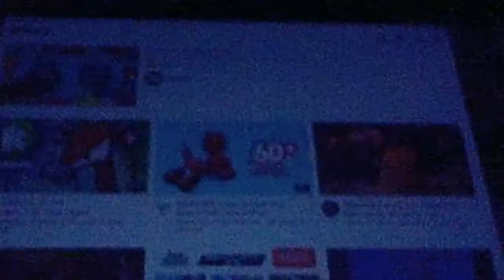Sludge and his crue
An inkling named Surname Loe Under Dan G Ed or Sludge as People want to call him had a deal with Jibanyan on a ink ware.